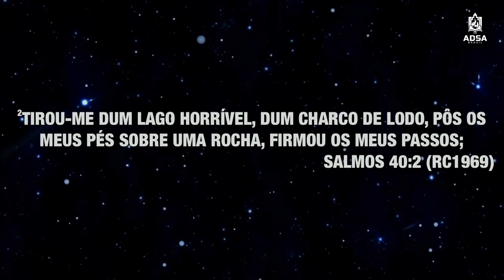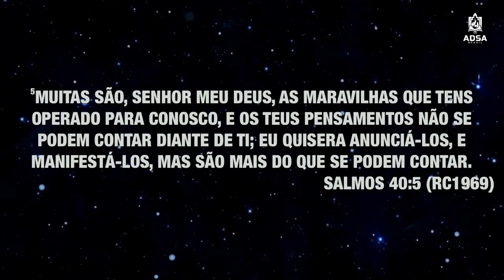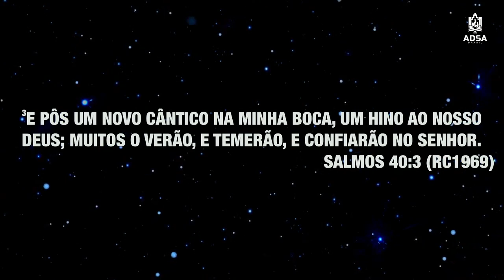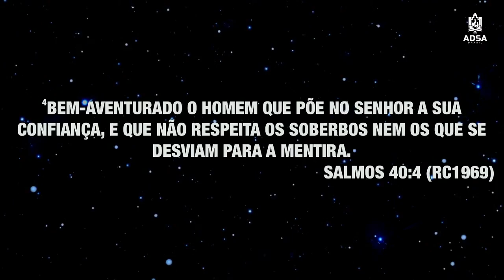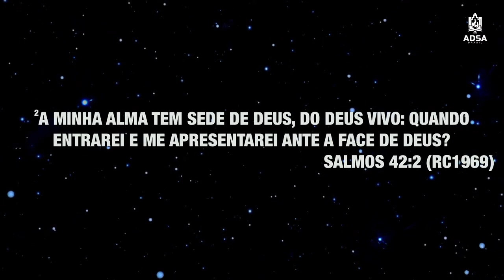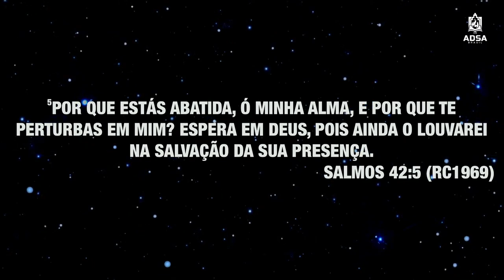ESPEREI COM PACIÊNCIA NO SENHOR I Pr. Galdino Junior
Assista a ministração do Pastor Galdino Junior na Matriz Internacional da ADSA Brasil.

Christian Bank | AG: 0001 CC: 129317-0

Título do vídeo: ESPEREI COM PACIÊNCIA NO SENHOR I Pr. Galdino Junior

Venha nos fazer uma visita, estamos localizados na rua João Alfredo, 527, Santo Amaro, São Paulo/SP.